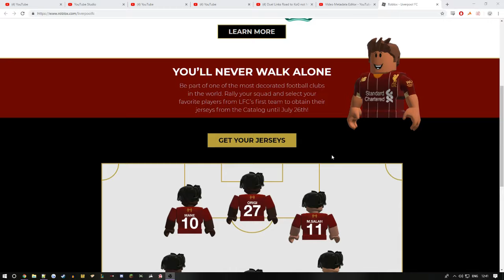Minecraft SMP- Let's Play #1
Whattup, it's your boy back for some more content. I lied, it's actually a mining sim in roblox which is like inherently ironic I think because of all the flak that roblox gets for being a minecraft rip, even though roblox predates minecraft by 4 years. skrt